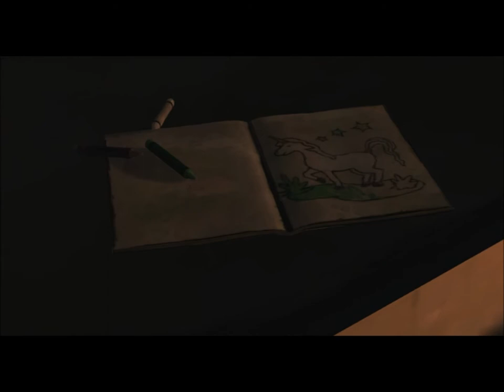The Walking Dead: Episode 1: A New Day W/iPod Pt. 2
I'm playing The Walking Dead. Let's see how similar it is to the show. Anyway, sorry about the sound. My headset broke so I had to record with my computer's external microphone. If the sound becomes too loud at all and you can't hear my voice, I apologize. I turned down the sound later in the recording session, so hopefully that helps. Thank you for the support, and enjoy!